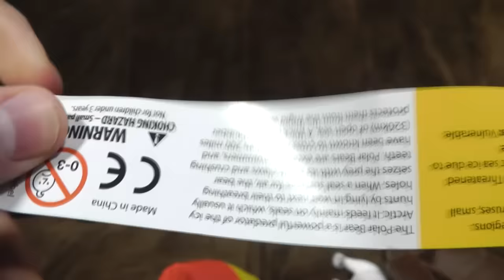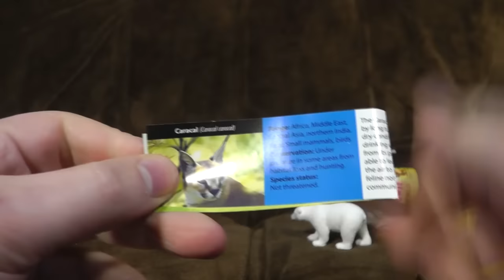Yowie Mystery Chocolate Monster Things | Ashens